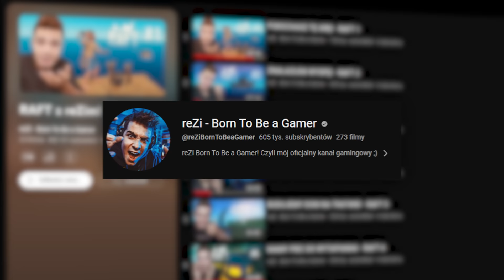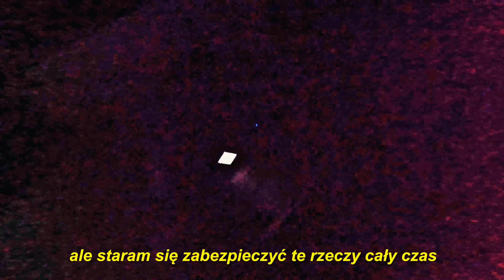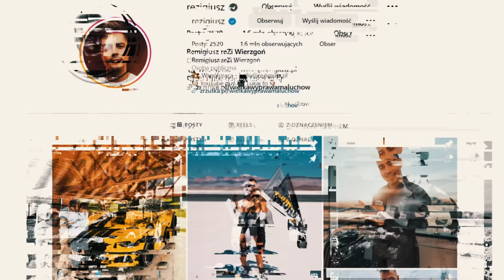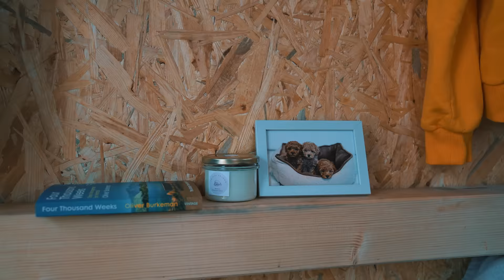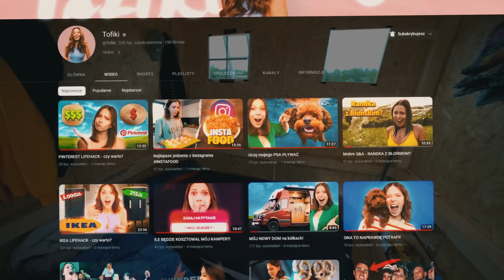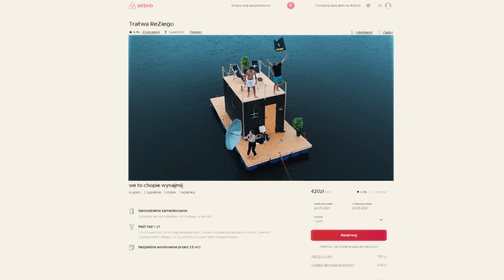PRZETRWAŁEM 100H NA TRATWIE, KTÓRĄ SAM ZBUDOWAŁEM!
⚡️ Spędziłem 100h na tratwie, codziennie rozbudowując ją, pozyskując jedzenie, wodę i materiały budowlane z wody za pomocą harpunu!

📸 Nasze instagramy!

⚡️ Świetni ludzie i kozak miejscówka, w której nagraliśmy ten challenge!

⚡️ 24h na pustyni, 24h na bezludnej wyspie, 24h na wsi czy 24h w zamkniętym pokoju to nic przy tym wyzwaniu! 100h na tratwie, czyli czwartek, piątek, sobota, niedziela i poniedziałek na wodzie! 🔥
Codziennie pozyskując jedzenie, wodę, materiały budowlane i inne rzeczy prosto z wody! 🌊
W dodatku pozyskiwane harpunem!
Walka z głodem, zimnem, gorącem, sztormem i innymi trudnościami, nie była łatwa! 😬

Jak tylko zobaczyłem u nich ten challenge, uznałem że też muszę go zrobić!